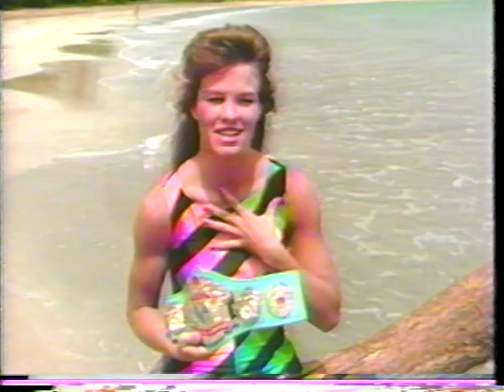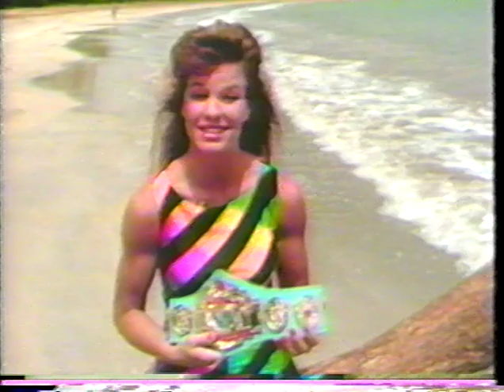WWC: Wendi Richter vs. Sasha (1986)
Includes promo. The Rock 'n' Roll RPM, The Crusher, and Eric Embry intervene during the match.